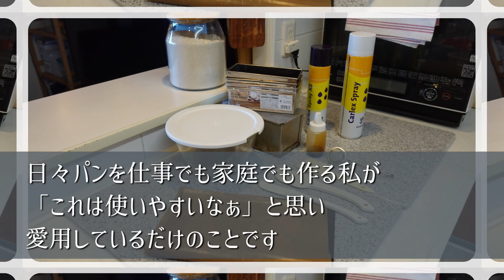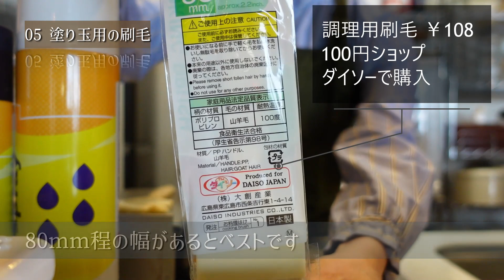[今日から始めるパン作り 15] パン作り道具10選 私が愛用しているパン作り道具 持っていて良かった！おすすめの道具たち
今回は、私がパン作りで愛用している道具10選をご紹介する動画です。日々パン作りで欠かせない道具にはいろいろなものがあります。中でも愛用しているものだけを10点選んでいます。どれも使いやすく、皆さんにおすすめできる道具たちです。

商品名、金額、購入先も載せています。道具選びの参考にしていただけたら幸いです。

・ハリオのフタ付きガラスボウル3点セット

・Zeelandia カーレックス・スプレー 600ml 天板用スプレーオイル

・1斤サイズよりも長辺が短い アルタイト 食パン型 ワンローフ フタ付 パン作り道具

cotta(コッタ) cottaオリジナル くりかえし使えるオーブンシート(30×100cm)

・麺台
まーぶるめん台【Ｌサイズ】（幅76.5cm×奥行48.5cm）

パンblog(ベーカリーの小話、パン道具の話、パンのよもやま話、などなど)

Instagram（毎日のパン焼き、パン活動、動画誕生の前話し）

使用オーブン 石窯ドーム
使用ニーダー 日本ニーダー
使用発酵器 日本ニーダー

楽しいパンライフを！